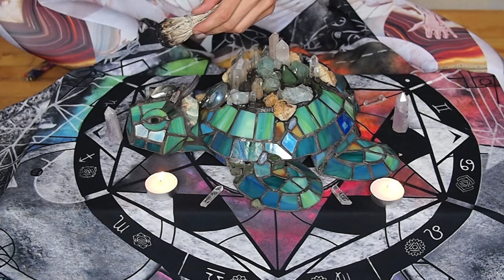How I Made a LIFE-SIZED 3D Stained Glass Sea Turtle!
After my first encounter swimming with a sea turtle in Honduras, I was inspired to make one out of stained glass! Meet, "Asherah, She Who Walks on the Sea." 🐢

She's a meditation sculpture about women's wisdom and being in touch with the natural forces around us.

Filled with Flourite, Quartz, Kyanite, Calcite, Fossilized Coral, and Sea Glass, this one-of-a-kind sculpture took over 65 hours of dedicated, loving work.

Head to jodisharp.ca for more stained glass!